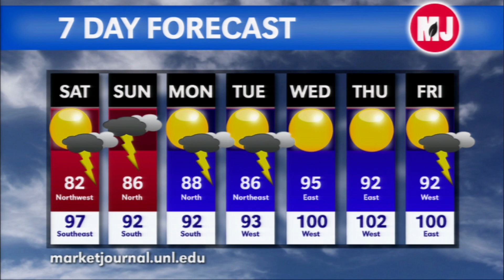July 17, 2015 Weather Forecast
Al Dutcher, Nebraska Extension state climatologist, gives his forecast for the coming week.